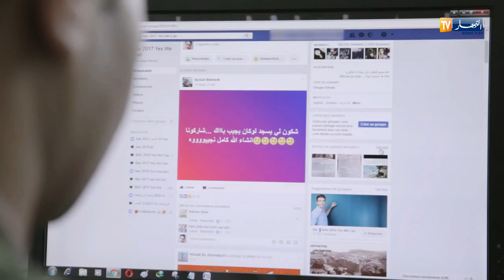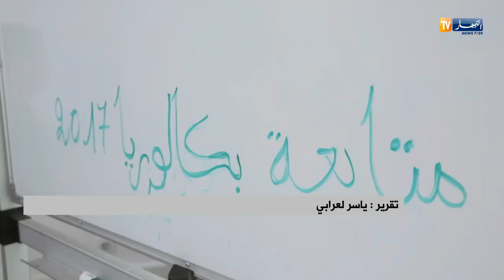الدرك الوطني: متابعة 13 صفحة و201 حساب فايسبوكي خلال امتحان البكالوريا